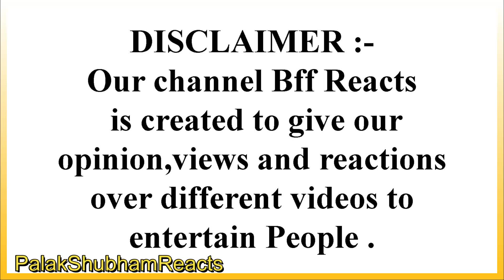Hindu Reacts - But We Are Not Worried Lekin Hum Be Fikr Hein Lecture by Engineer Muhammad Ali Mirza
CREDIT VIDEO :- 👇
►  Channel Name :- IslamPortal [Engineer Muhammad Ali Mirza]